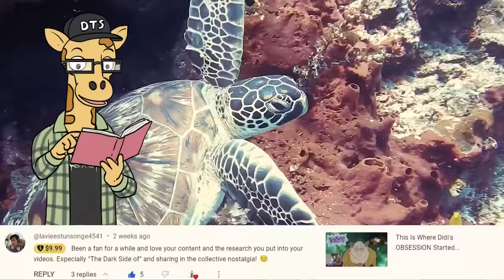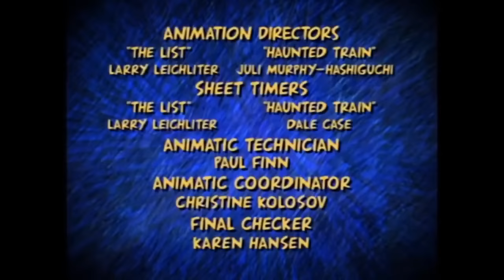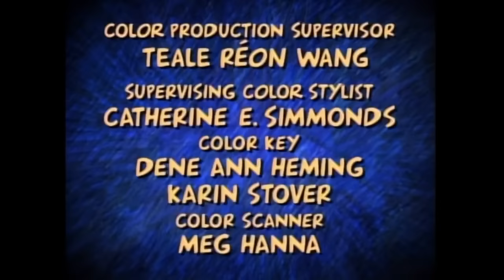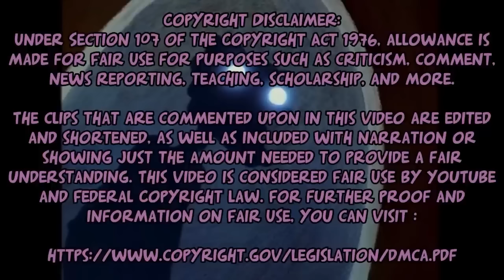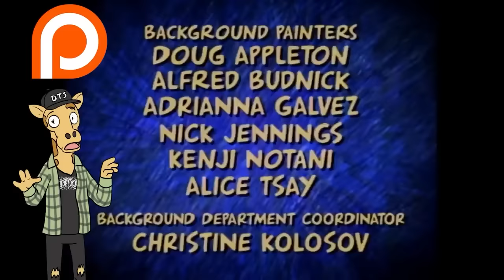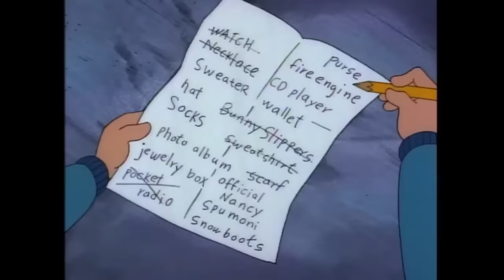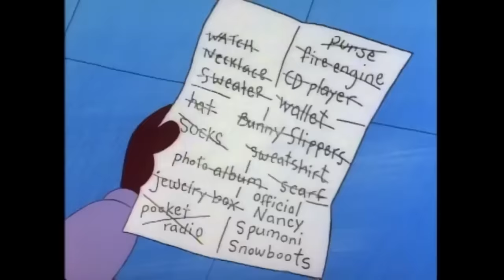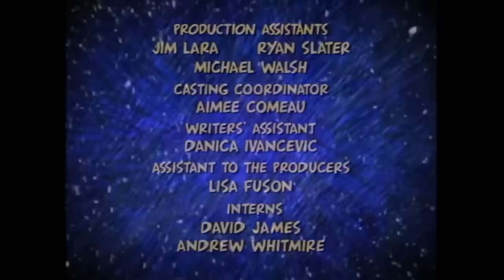The MOST MORBID Episodes of Hey Arnold (Compilation)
Hey friends!
I thought it would be fun to make a compilation of some of my shorter Hey Arnold! videos. So that's what we're doing on today's nostalgic walk down memory lane :D